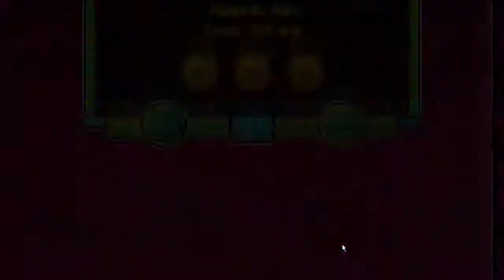Geometry Dash: Blast Processing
I'm now questioning myself why I didn't get these coins in the first place.
One of my favorite soundtracks too~